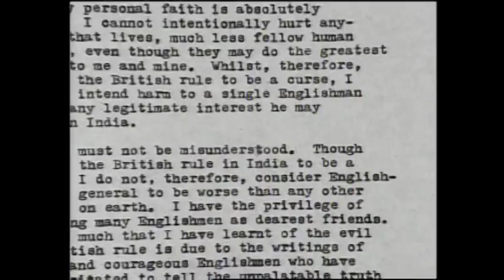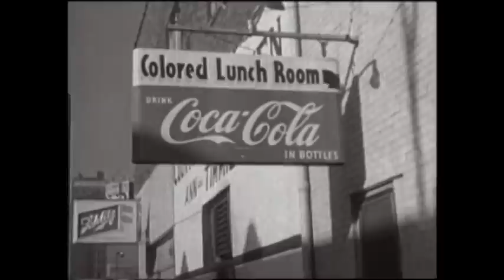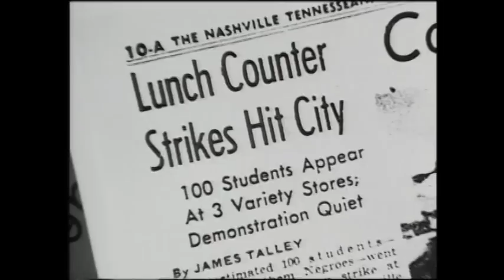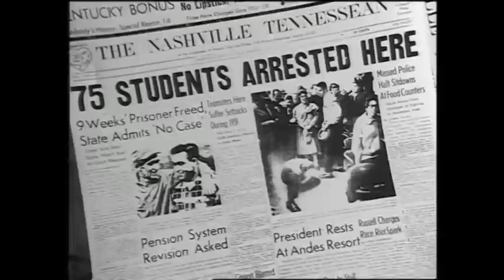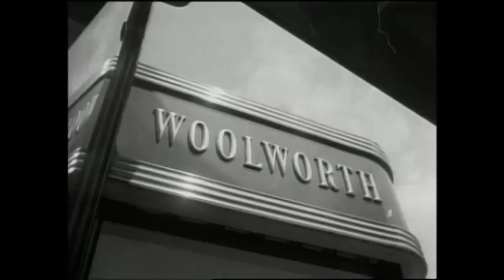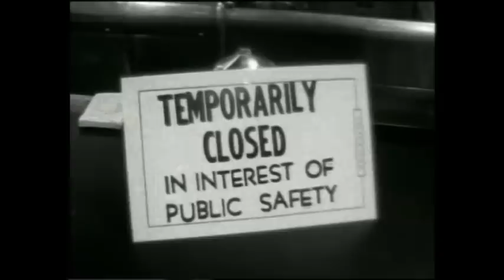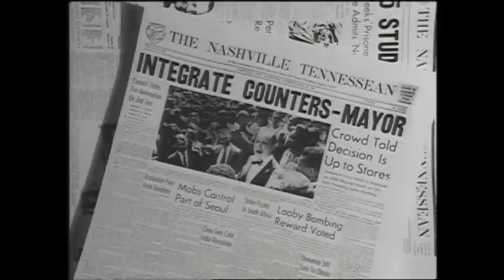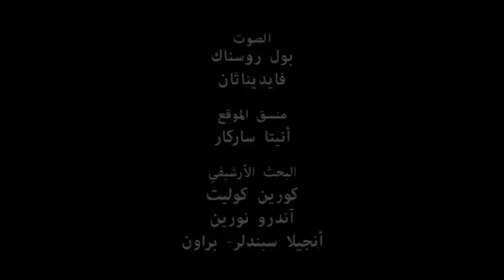وثائقي مهم عن التغيير اللاعنفي 1 Nonvoilent change